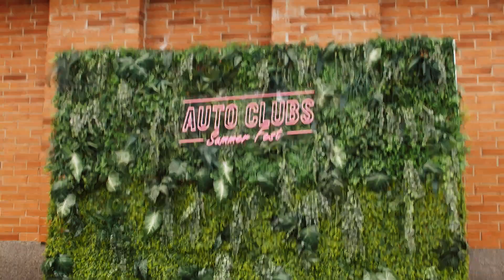Summer Fest 2023 Lithuania Car meet up filmed with bmcc4k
Video captured RZ Video
Video Edited Osk Vid
FPV Drone shots Osk Vid

Filmed with two cameras:
Bmcc4k with Mitakon speed master 17mm cine lense t1.0
Gh5 with Mitakon speed master cine lense 35mm t1.0

Drone scenes
DJI FPV filmed the Drone scenes